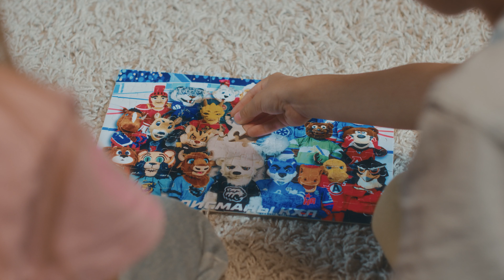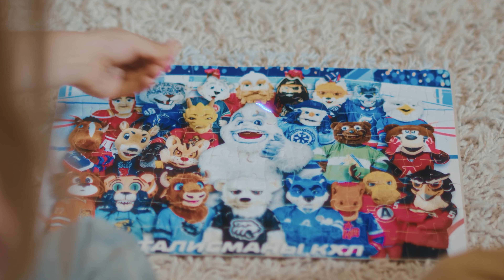Знакомимся с талисманом КХЛ | Добро пожаловать, Крут!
Вселенной хоккея КХЛ нужен был новый супергерой. И пришла пора с ним познакомиться.

Добро пожаловать в команду, Крут!